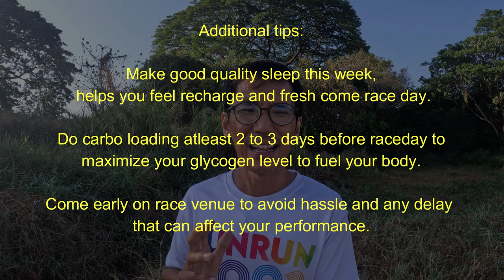Tapering for beginner runners [Paraang simple at epektibo]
After months of hard training comes race day, the question is are you feeling fresh and recharge? That's where tapering comes into place, In this video I will be discussing how to taper and how tapering works. A taper involves resting so you’re fresh and ready for your race